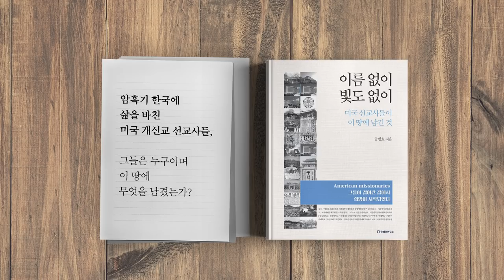노무현에서 박근혜까지 / 공병호의 시사대담 '김병준' 교수편 1/6 [공병호TV]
노무현에서 박근혜까지
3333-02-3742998 카카오은행 (예금주 : 공병호) / (텔레뱅킹 : 090 & 은행코드 : 90)